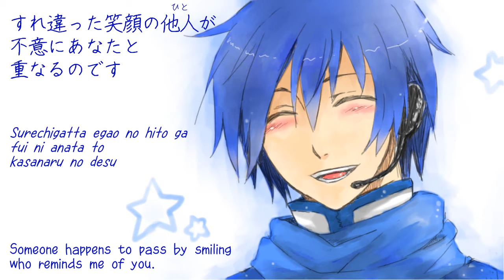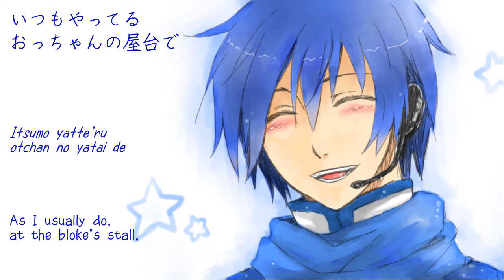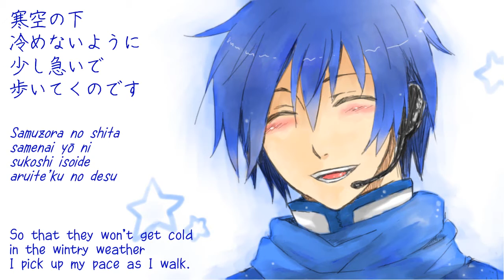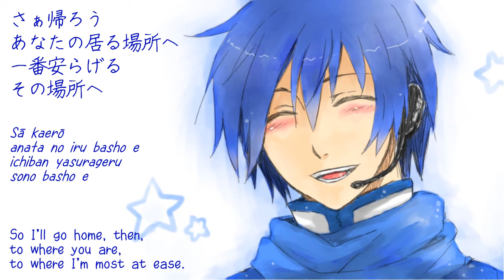【KAITO】あなたの居る場所へ - To Where You Are【subs】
This week let's give one of the other Vocaloids a chance, since I have special Kagamine uploads planned for next week!

Jumbo@Kazokuai-P is one of my favourite songwriters, and I especially like how he can write enjoyable songs about the simple pleasures of everyday life. He has certainly helped me appreciate all the wonderful things in this world that we so often take for granted.

Jumbo-san's songs

Credits

lyrics & music／作詞作曲:
~ Jumbo@Kazokuai-P／じゃんぼ@家族愛P

vocals／歌:
~ KAITO